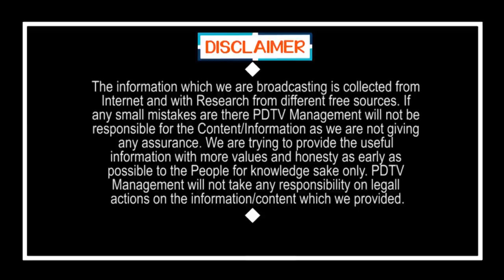Women Slams MP Raghu Rama Krishnam Raju | CM Jagan | రాజు గారిని ఉతికి ఆరేసిన మహిళ.. | PDTV News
రాజు గారిని ఉతికి ఆరేసిన మహిళ.. | CM Jagan | Women Slams MP Raghu Rama Krishnam Raju | PDTV News